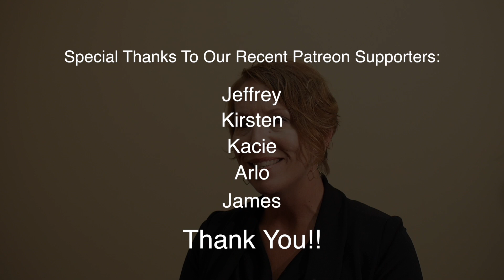Cancer treatment is shifting–that could be good!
There appears to be a gradual shift in how patients and doctors are looking at cancer treatments.  Dr. Nasha Winters explains that some of the standard treatments may still be first options, but she's seeing a shift in attitudes and ideas when it comes to treatment in general.